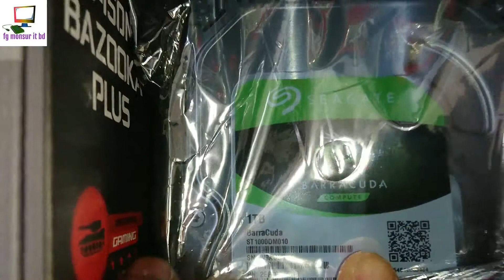Msi B450M-BazookaPlus Adata Unboxing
Msi B450M-Bazooka plus
MOTHERBOARD, AMD Ryzen 5-2400g
adata ssd128gb
2019